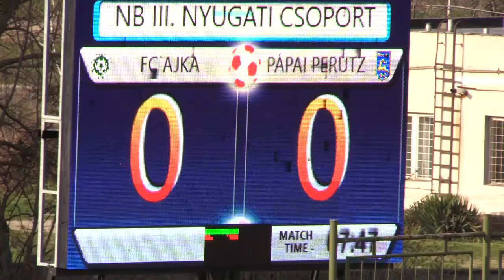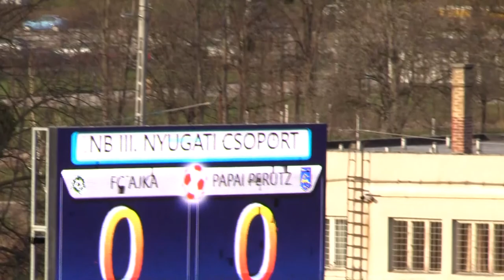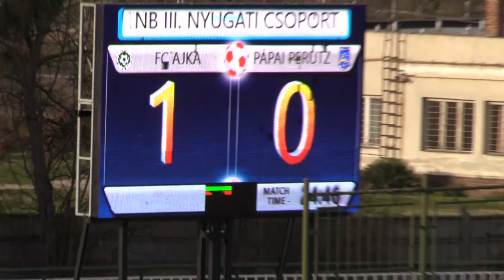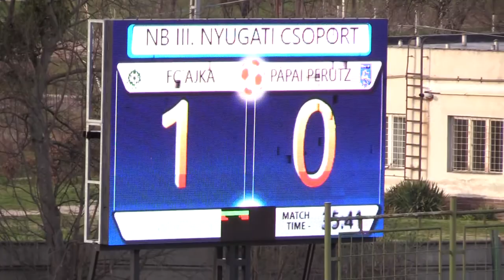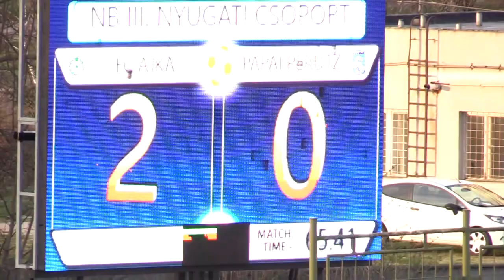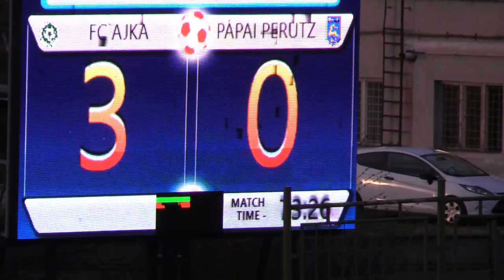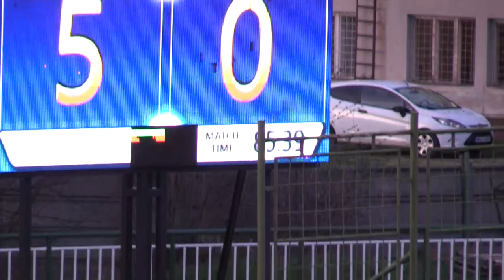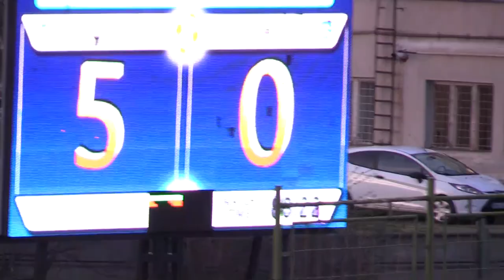FC Ajka – Pápai Perutz 5-0(1-0)